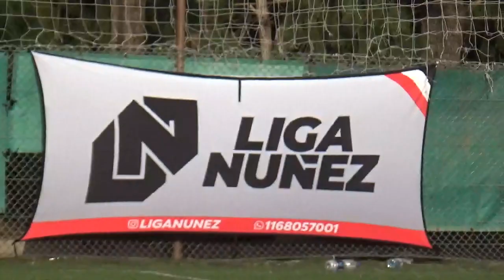PASTO FC VS SPORTING DANETTE - LigaNuñez - SLS - 16/3/24